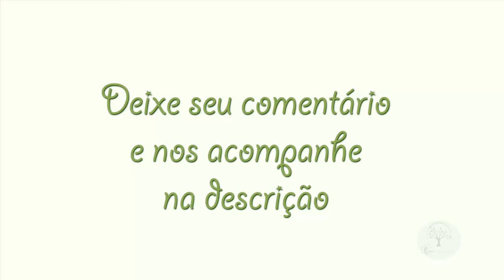Seriguela ou Ciriguela, você conhece esta planta